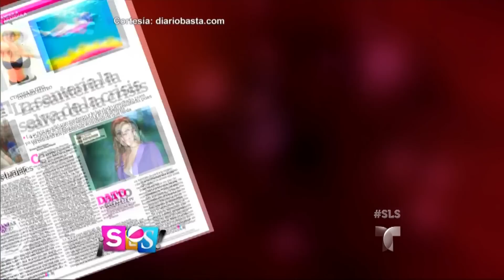Suelta La Sopa | Cynthia Klitbo es creyente de la santería cubana | Entretenimiento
Video oficial de Telemundo Suelta La Sopa. Una revista aseguró que la actriz alivia sus problemas y que le ayuda a recuperar la estabilidad económica.